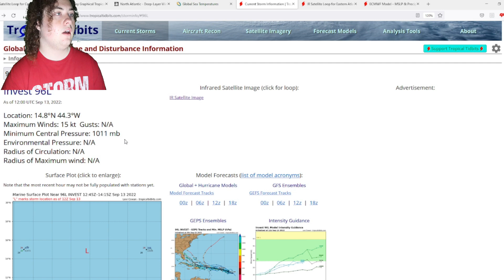Hurricane To Hit Puerto Rico And Florida?! Invest 96L Forms!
Invest 96L has been designated by the NHC in the central Atlantic Ocean. The wind shear across the ocean has collapsed, making it open season for hurricanes. The European Model also has this as either a strong tropical storm or weak hurricane approaching the Lesser Antilles, Puerto Rico, and the Bahamas. I will keep you guys updated!